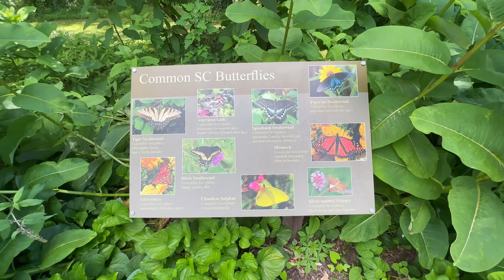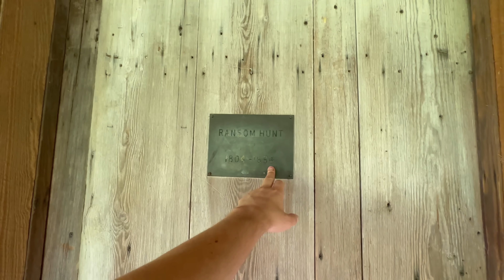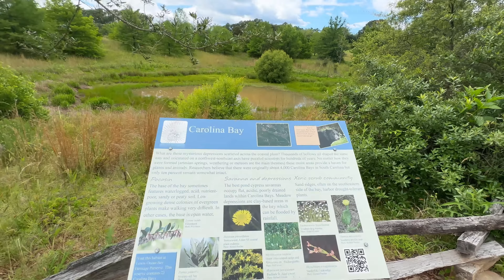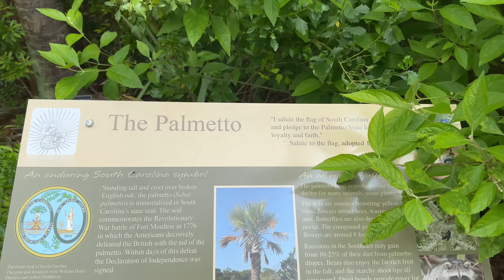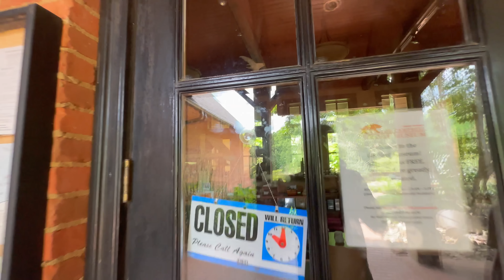Ботанический сад Университет Клемсона Южная Каролина жизнь в США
Клемсон — город в округах Пикенс и Андерсон в штате Южная Каролина, США. В Клемсоне расположен Университет Клемсона; в 2015 году Princeton Review назвал город Клемсон номером 1 в Соединенных Штатах по «городским» отношениям с его университетом-резидентом.